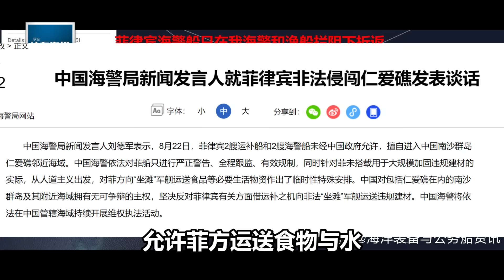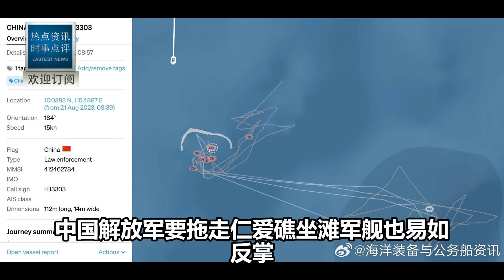震怒！菲律賓強闖仁愛礁補給成功！天鯨號出動！中國被逼做出決定！